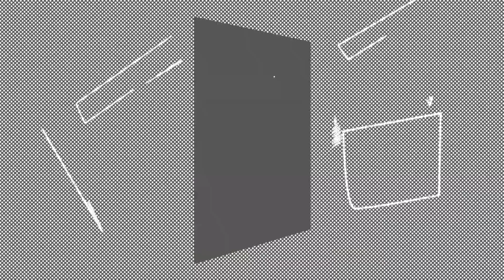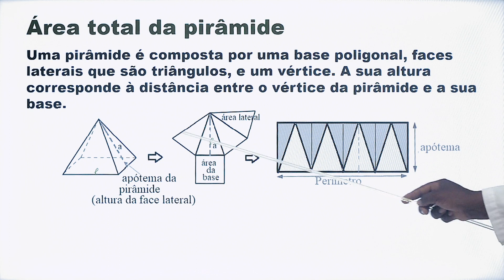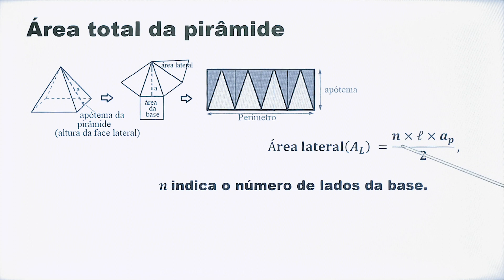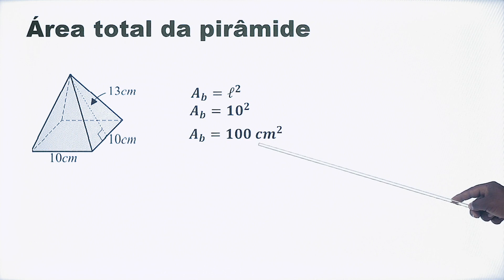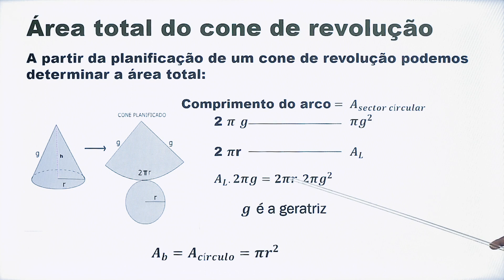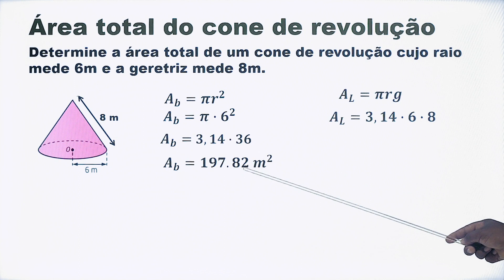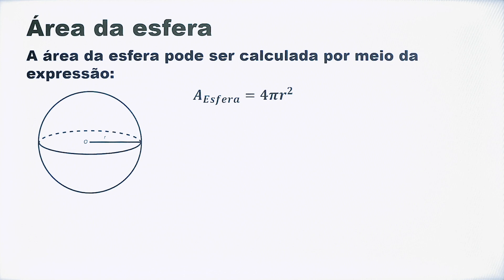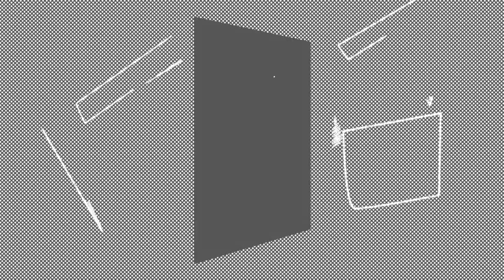26 AULA 7ª MAT Área total de sólidos geométricos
Área total de sólidos geométricos
•Pirâmide
•Cone de revolução